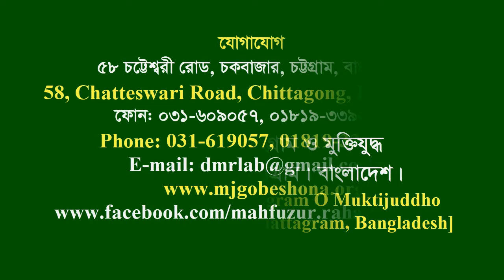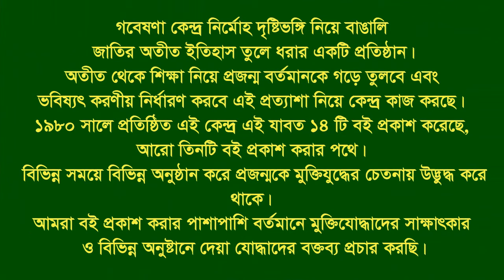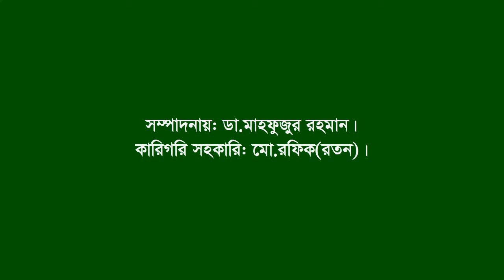Speech of Remembrance(2) of Habibullah Chy।F Fighter।।Comilla।।by Fahmida।Mollika।Prin Selim।Dulal